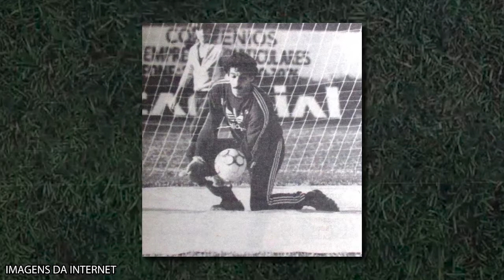JOÃO MARCOS: O GOLEIRO BOTUCATUENSE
João Marcos Coelho da Silva